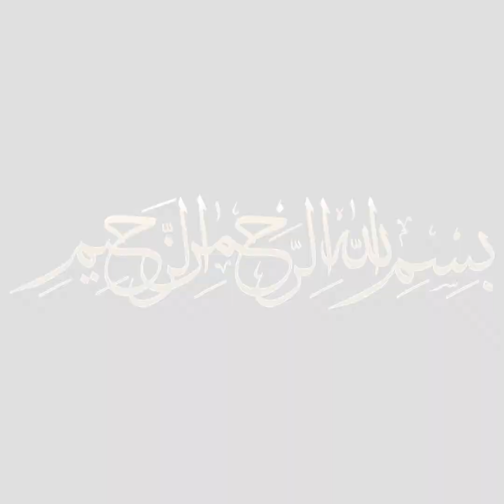Desi Style Curry Pakora Recipe by Cooking with Fatima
Desi Style Curry Pakora Recipe

Ingredients:
1 & 1/2 CUP Yogurt
3/4th CUP Gram Flour
1 & 1/2 LTR Water

1/2 CUP Oil
1 Onion
2 TBS Ginger Garlic
1 Tomato
1 TBS Green Chili Paste
1 TSP Turmeric
2 TSP Red Chili Powder
1 TSP Cumin Power
2 TSP Coriander Seeds
1 TSP Salt

1 & 1/2 CUP Gram Flour
1 TSP Turmeric
2 TSP Red Chili Power
1 TSP Cumin
1 TSP Coriander Seeds
1 TSP Salt
4-5 Green Chili
4 Onion
1/2 CUP Coriander Leaves
Water

1/4 CUP Oil
1 TSP Cumin
4 Round Chilies